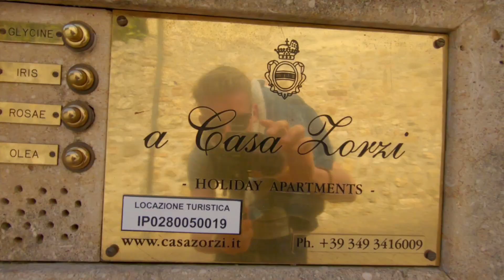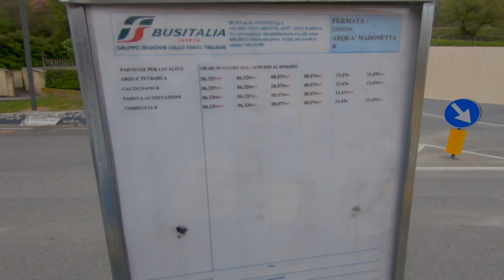We visited a Vinery and this is WHAT HAPPENED! - How to study in Italy - Vlog 6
We visited a vinery and had also a great experience afterwards. If you're curious then watch till the end:)

ES_Rainy Sunday - Henyao

You & I – Soyb & Amine Maxwell

Summer Nights – LiQWYD